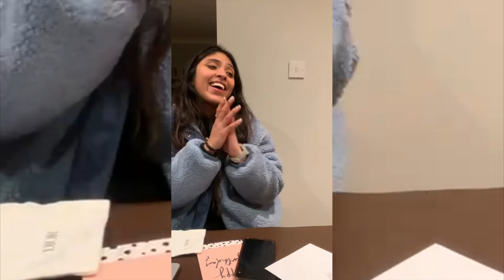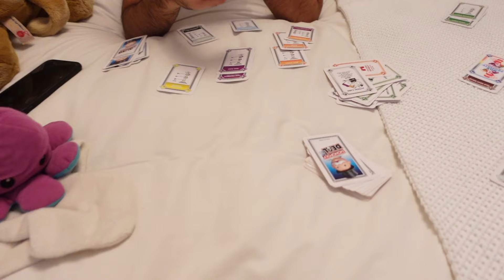MY 25TH BIRTHDAY VLOG 🤍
Feeling so grateful, blessed and loved! Thank you to all of my family and friends, I appreciate you all always & thank you to YOU watching and supporting 🫶🏽